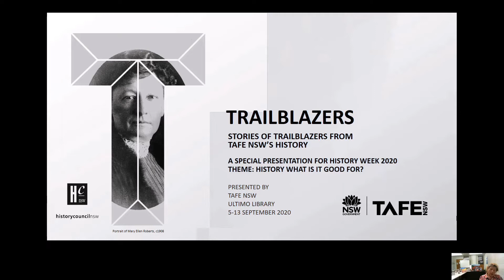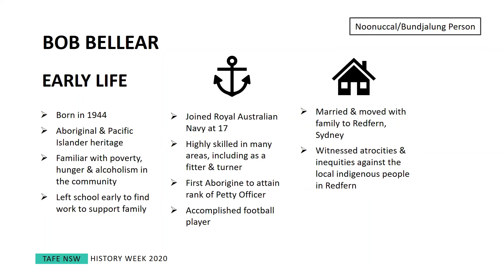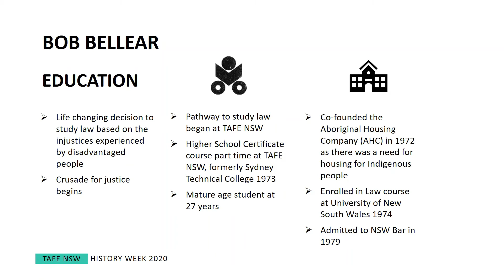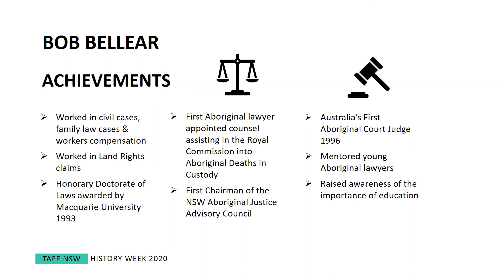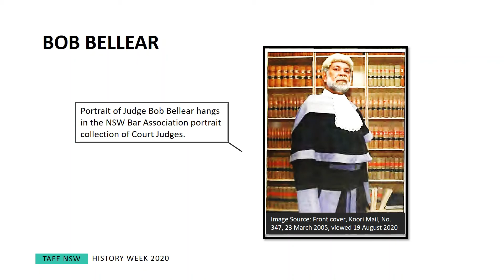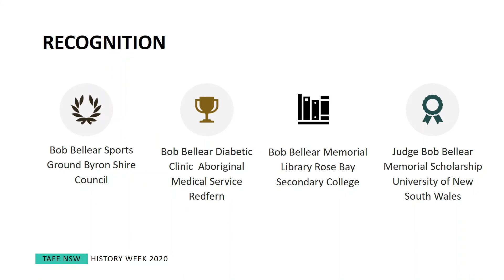Judge Bob Bellear Video 7 min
To celebrate History Week 2020, TAFE NSW Ultimo Library has created a series of four online videos highlighting ordinary people, their association with TAFE NSW and their contributions to their professions and disadvantaged sectors of society. This video is about Judge Bob Bellear, the first Aboriginal judge appointed in Australia. His pathway to law began at TAFE NSW.